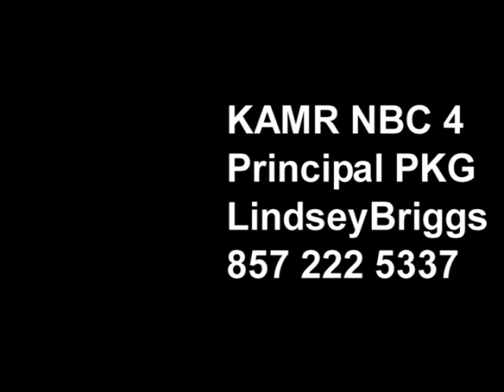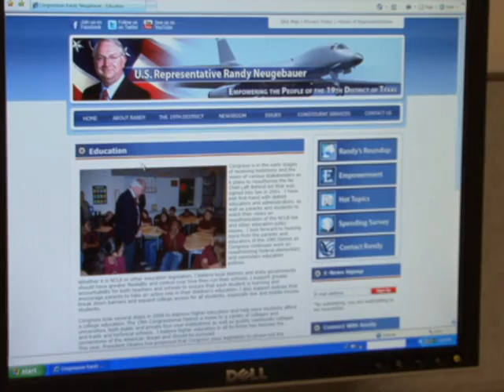The National Principal's Convention